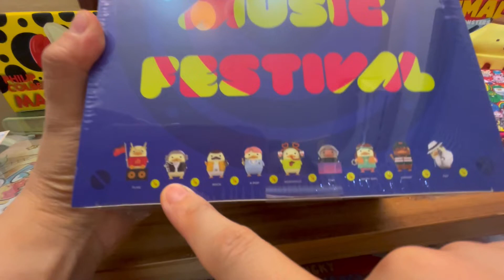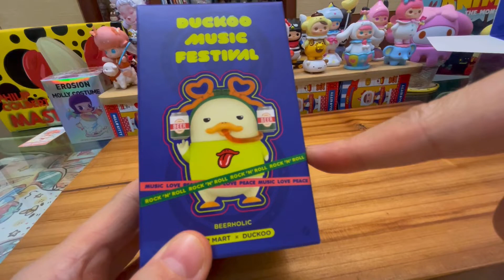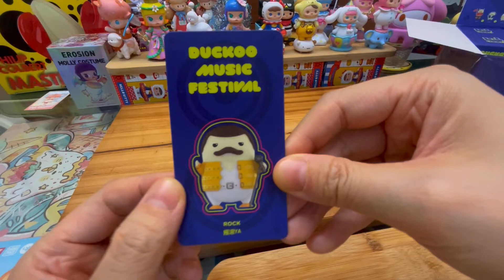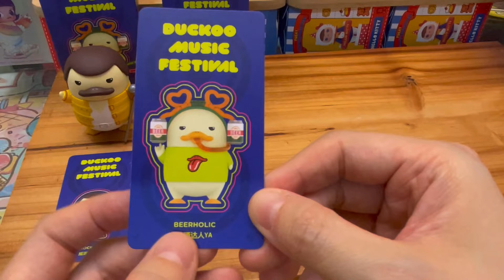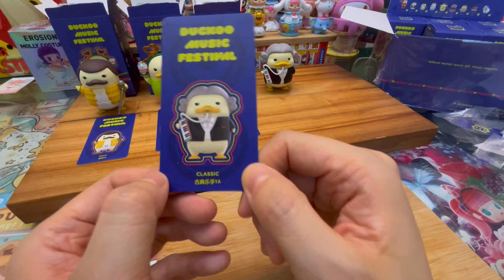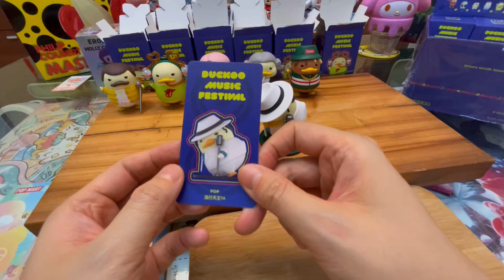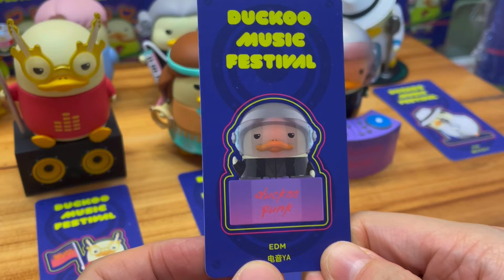[開盲盒] 泡泡瑪特 Duckoo 音樂家 強勢開唱 無雷一中盒大開箱#popmart